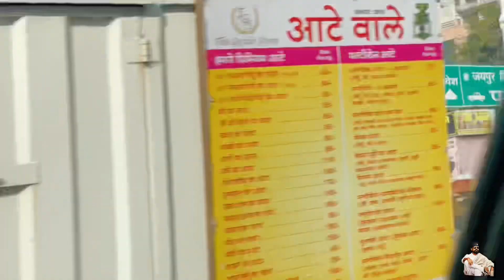Trip 2023 | Memories spjodha vlog | Mountabu Trip | Frist Day